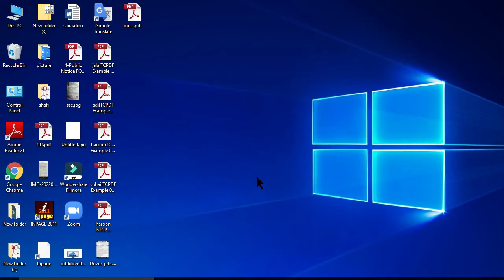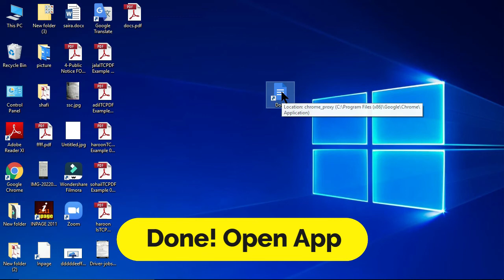Google Docs for PC Desktop | How to Create Google Docs Shortcut on PC/Laptop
in this step-by-step video tutorial, you will learn
1) How to Use Google Docs like another App on PC/Laptop
2) Create a Shortcut on the Desktop for Quick Access